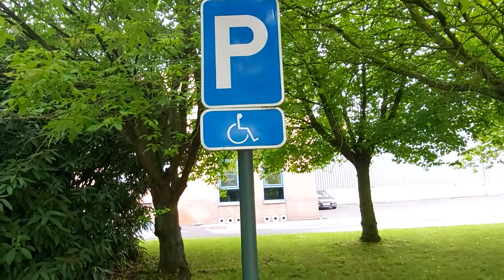Parking Reserved For Disabled Persons - Driving Theory